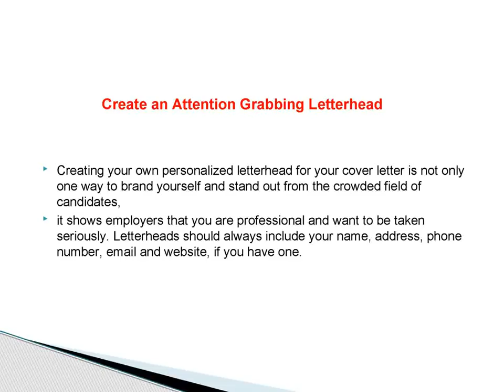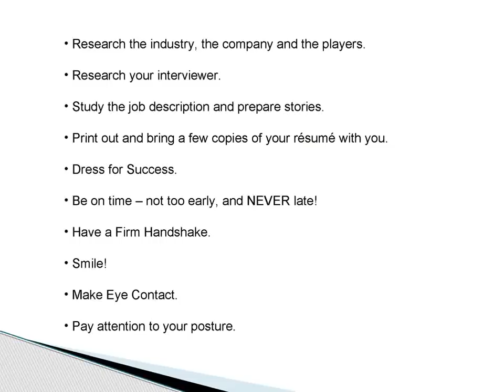How to get your dream job in Dubai UAE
Every Job Seeker looking for a good job in dubai. But most of them fail in job search and asking how to get job in dubai. Here is our answer and it is presentation mode.
Job seekers specially looking for getting a jobs in emirates or dubai airport or such big dubai based companies. it is nothing because of those companies great benefits their staffs.
We are guiding how to achive your dreams or how to get one good job in dubai